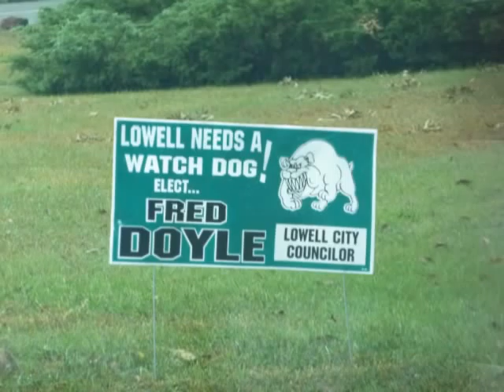Fred Doyle October 2, 2011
Fred Doyle, candidate for Lowell City Council.  Radio commercial on October 2, 2011